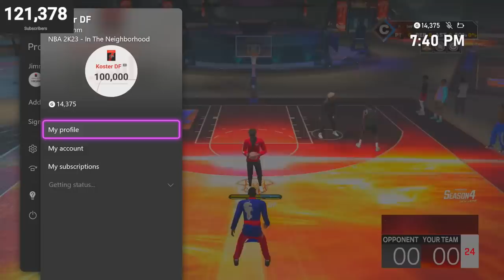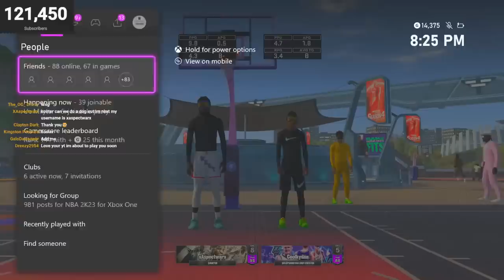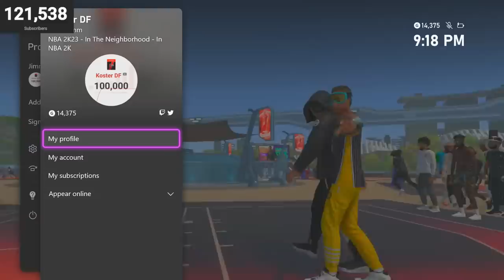KOSTER DF GOES ON A 100 GAME! PULL UP! BEST JUMPSHOT/BEST BUILD IN NBA2K23!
PULL UP ON ME LIVE, MY GAMERTAG IS KOSTER DF ON XBOX!
Hit me up on these socials!